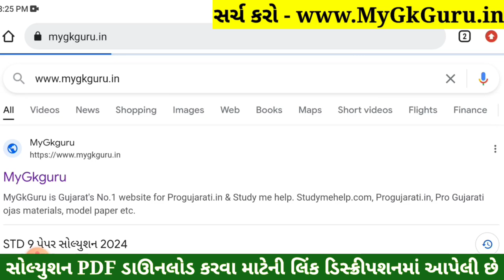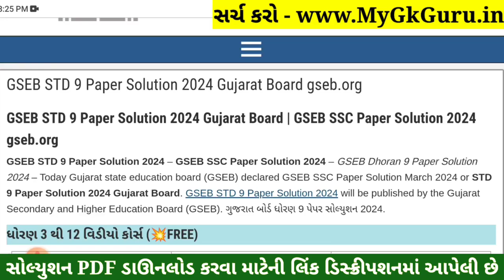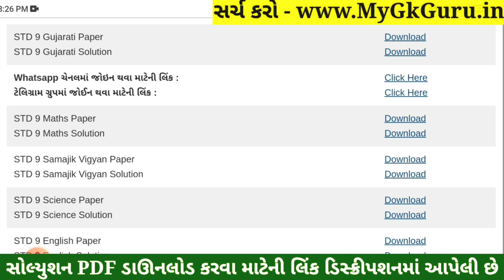STD 9 Gujarati Paper Solution 2024 50 Marks, STD 9 Gujarati Pratham Pariksha Paper Solution 2024